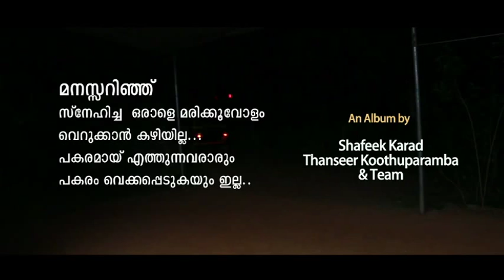എവർഗ്രീൻ ഹിറ്റ് മാപ്പിളപ്പാട്ട് Thanseer Koothuparamba New Mappilapattukal mappila Song